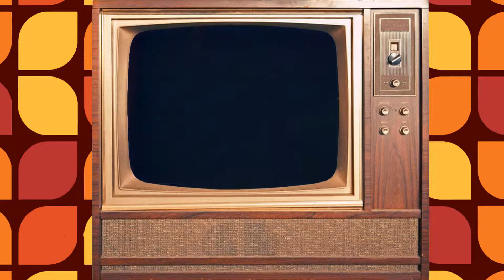Siskel & Ebert (1983) - The Man with Two Brains, Superman III, Trading Places, Psycho II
In this episode, Siskel and Ebert review: The Man with two Brains, Superman III, Trading Places and Psycho II. YouTube terminated my original channel. I guess because they said, I was impersonating Siskel and Ebert. So, just to be clear, this channel is in no way associated with Gene Siskel or Roger Ebert.

00:00 – Intro
00:35 - The Man with two Brains
03:44 - Superman III
09:01 - Trading Places
13:25 - Psycho II
18:07 - Recap